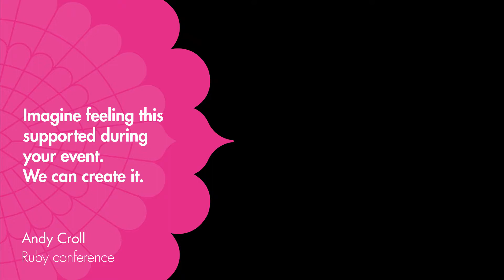Imagine feeling this supported during your event. We Can Create It.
We caught up with Andy Croll whilst he was here running his Brighton Ruby conference recently and here is what he had to say about how much he loves holding events at Brighton Dome

Are you interested in hosting a conference or event at Brighton Dome?